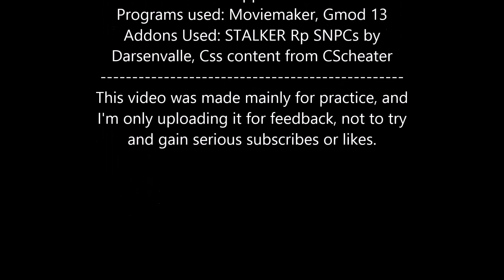The Bloodsucker(GMod Short)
A VERY short gmod video I made in about 15 minutes using nvidia shadowplay.  I mainly did this for practice, so don't expect machinima quality.
Addons Used: STALKER RP SNPCs by Darsenvalle, CSS Content from CScheater(Purely to save space on my hard drive.)
Programs Used: Gmod 13, by Garry Newman, Movie Maker, by Microsoft.